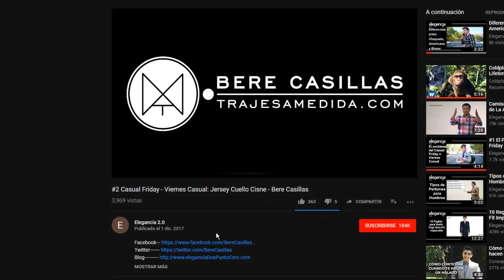#2 Tipos de Chaquetas de Esmoquin (Smoking) o Tuxedo - Bere Casillas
Tenemos un Página Especial en YouTube, donde tienes reunidos todos los videos que llevamos subidos sobre "el Esmoquin perfecto" , para que no tengas que perder tiempo alguno, navegando entre cientos y cientos de videos.